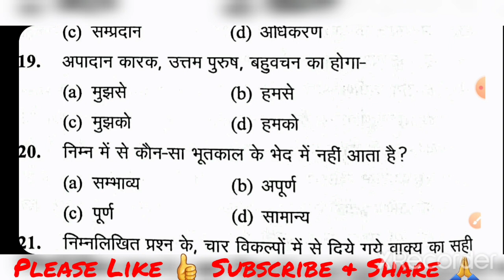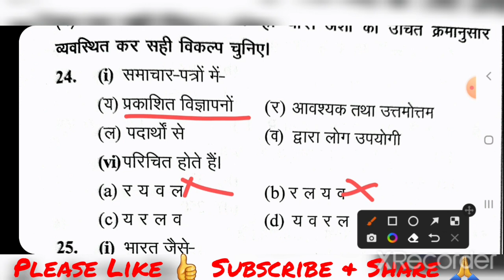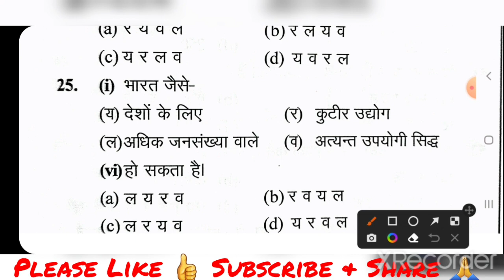Mock Test-12 RO/ARO वाले भी देखें